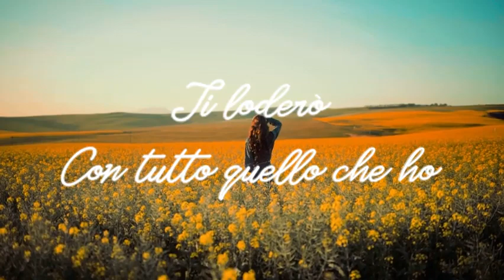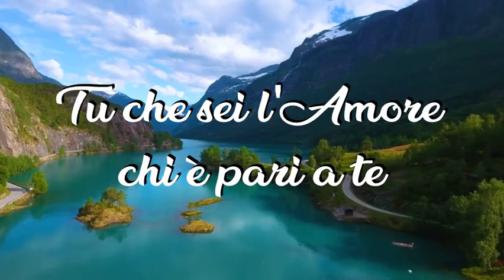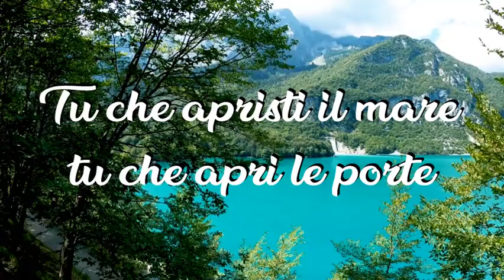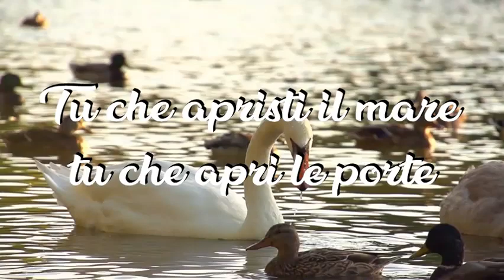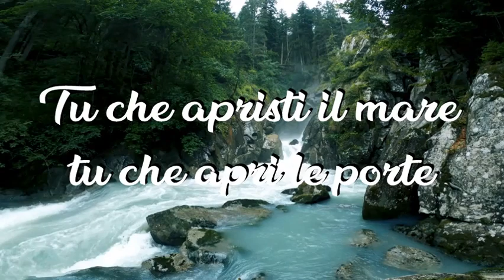TI LODERÒ /// Prezioso canto alla Gloria di Gesù Cristo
Canta la nostra cara sorella Teresa Ligorio